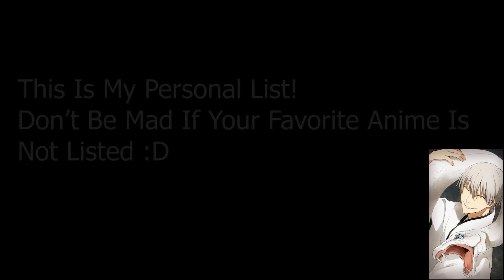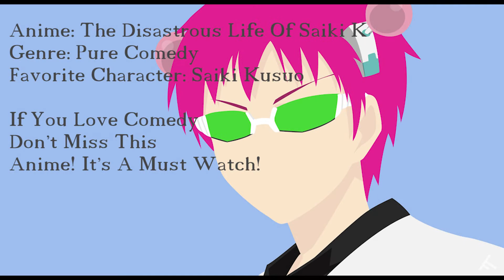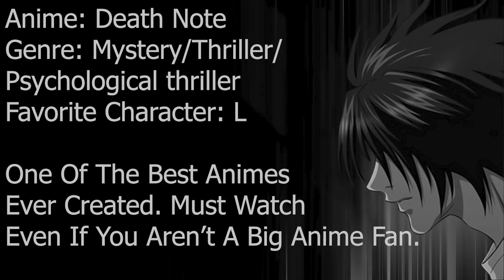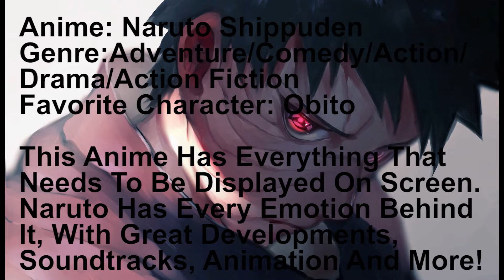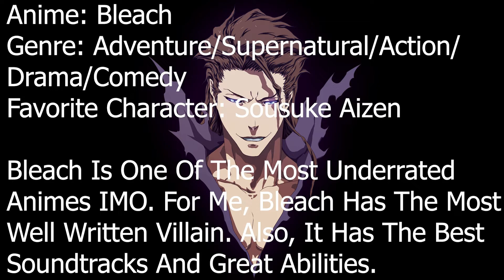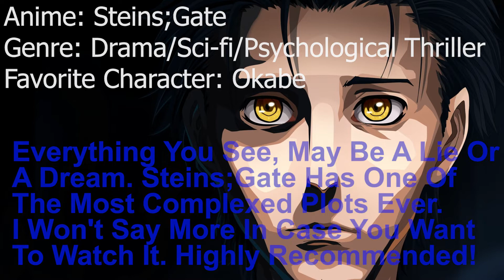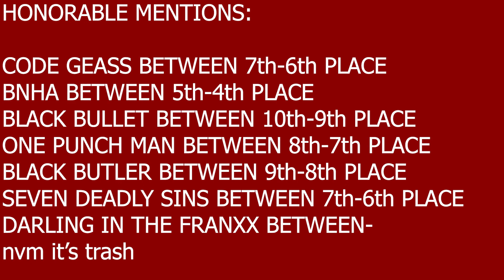Top 10 My Favorite Animes Of All Time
Ever heard of a writing platform, Wattpad? Do you use it?

If you enjoy both anime and reading, you can check out the story I am writing. It's called Demon Sovereignty!
It has...A lot of genres, such as anime, adventure, action, mystery, sci-fi...
It's an original story by me, inspired by various anime that I have watched.